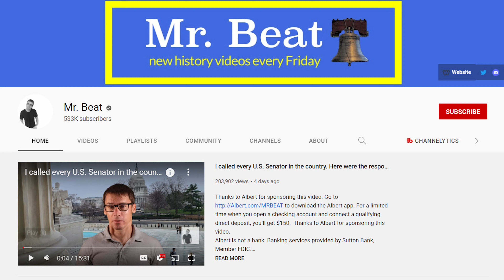WOW THIS IS AMAZING!! He Called Every U.S. Senator And Here Are His Results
WOW THIS IS AMAZING!! He Called Every U.S. Senator And Here Are His Results  @Mr. Beat.